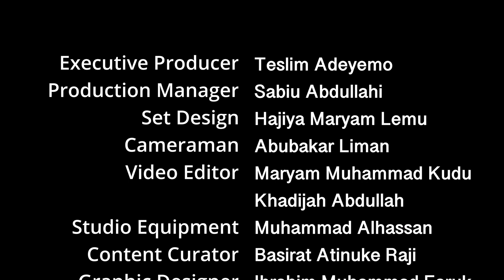Shariah Intelligence French Language - Eps 7